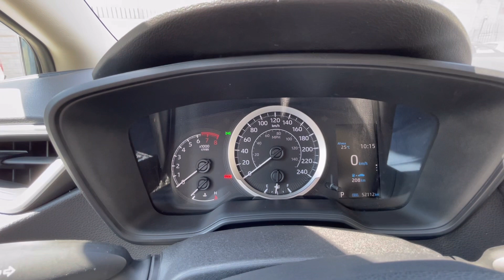Toyota Corolla 2020 en Ships, recorrido